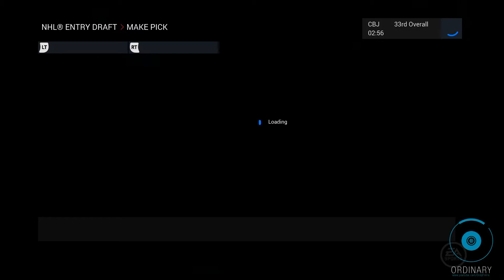NHL 16 Columbus Blue Jackets GM Mode - Part 6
Sorry for the long break, I was on vacation! Let's get these uploads rolling again